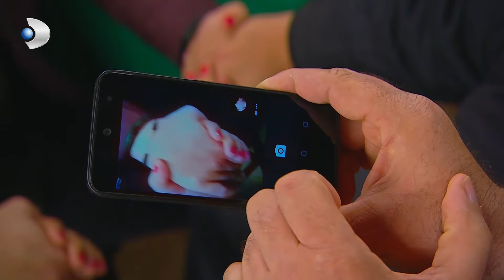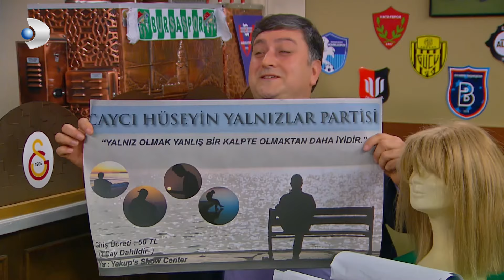Sevgililer Gününde Dışlanmaya Son! - Çocuklar Duymasın Özel Klip